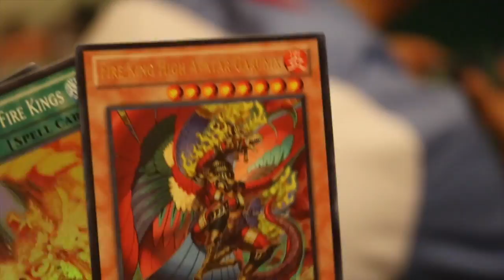How to College: UCLA/New Orleans Thanksgiving!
So thankful for everything I had the opportunity to do and everyone I had the opportunity to see this Thanksgiving! Hope you guys had a great time too!